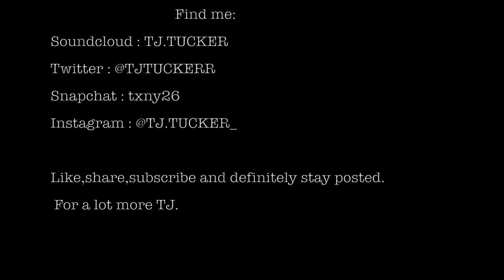TJ.TUCKER - HELLO - (lyrics in description)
This is an ode to painful conversations. A soulection joint, make sure you show your friends.

With great thanks to @HighStMedia.

Lyrics -

   Hello, Hello
   Hello, Hello, Hello
   Hello, Hello
   Hello, Hello, Heyy
   Hello, Hello, Heyy

V1 - Slowing by the motion,
       Rollercoasting all emotion,
       like the notion,
       Of your love so deep,
       Like an ocean,
       Drunk on the potion 'Coasting',
       Shouldn't be driving 'Swerving',
       Shouldn't be talking 'Boasting',
       Stopped by the police rolling,
       Must be the vapours,
       Had to pullover,
       Smelling that gas on me,
       Now it's game over,
       Looked at my eyelids closing,
       Come a little closer,
       Sit me on the kurb in the burb,
       Had to take my license,
       Feeling like a loser,
       Now I might lose her 'Woah'

       Hello,
       Hello, Hello, Hello
       Hello, Hello,
       Hello, Hello, Heyy

V2- Called on the phone,
       But you don't pick up,
       Cos you always texting,
       Flicks for the gram,
       No pics for your man now 'Woah',
       Love for the timeline,
       Hate for your man now 'Woah',
       Don't you do that baby,
       Don't you do that baby no,
       I don't wanna see no tears x2

       Baby dry your eyes,
       You sold all these lies,
       I cut those ties,
       Like me & who?,
       You&him,
       Like 1 + 1 is 2,
       Why you always adding 3,
       Man I gave my love for free,
       Why can't you see,
       Now I only care enough for me,
       That's just the way it is so let it be,
       Just let it be & let me leave ,
       Im gone.

  -(Beat Switch)-

V3- Tell me that you love me,
        Why you always lying,
        Why you always saying all the shit that you be dreaming,
        All you doing is deceiving,
        To yourself,
        Don't hurt yourself,
        That glass might break,
         I saw right through x2

         Your shadow,
          It's no love at all,
          But still it built me up,
          It's the reasons why I give no fucks at all,
          Like fuck em all,
          I'm at the mall,
          About to ball,
          I block your call,
          Like, Hello.

Thankyou.